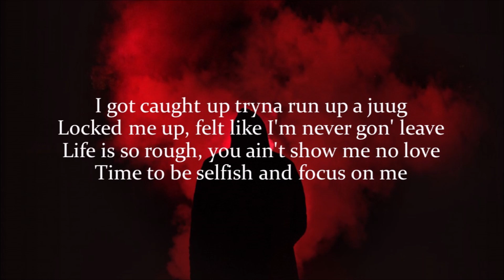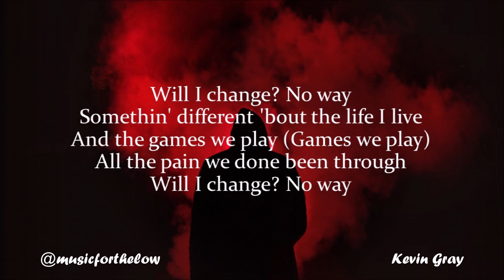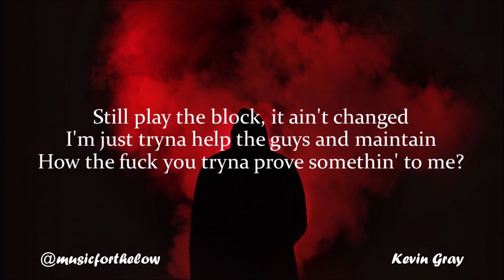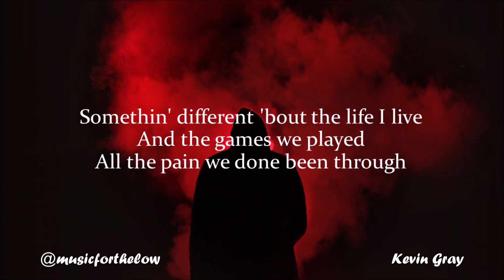Lil Tjay - Top of My Game (Lyrics)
Top of my game.